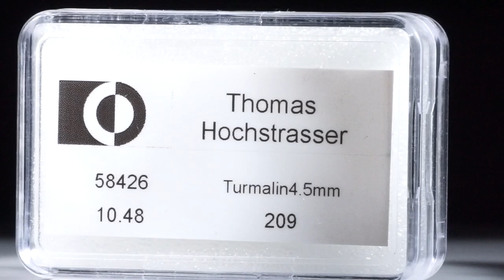Turmalin Lot 10.48ct. runde Cabochon 4.5mm